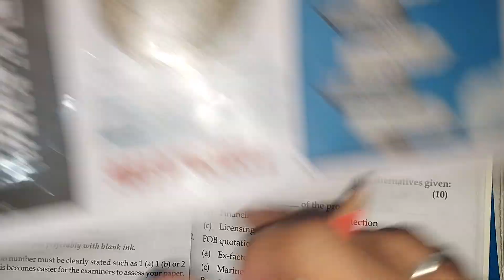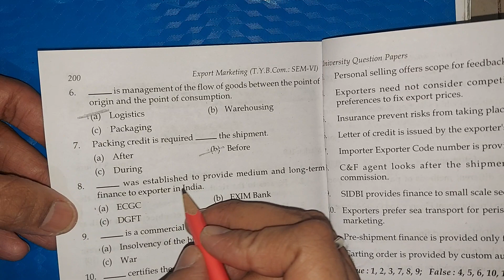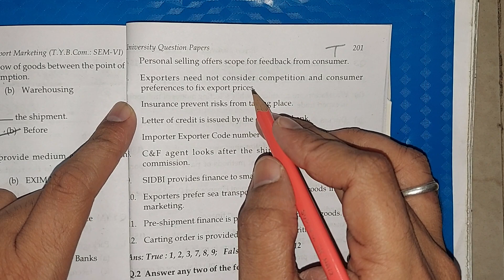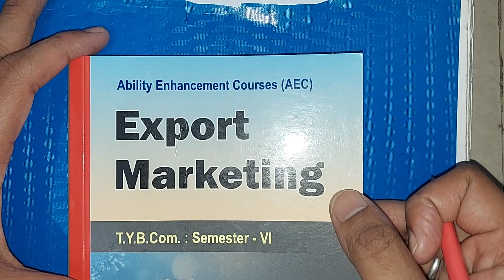Lec 1 marks20 full book objevtives for exam export_Market tybcom sem 6 University Paper Solution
export marketing sem 6 Lec 3 Investment Account As13 TyBcom TyBaf Cum & Ex price Ledger account